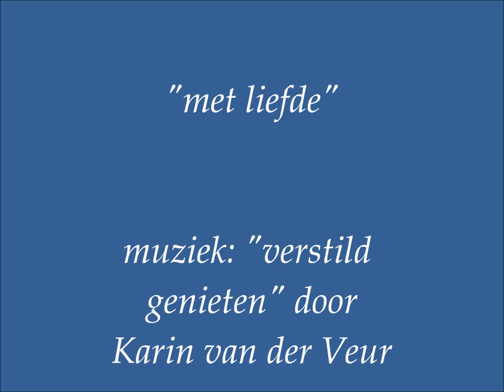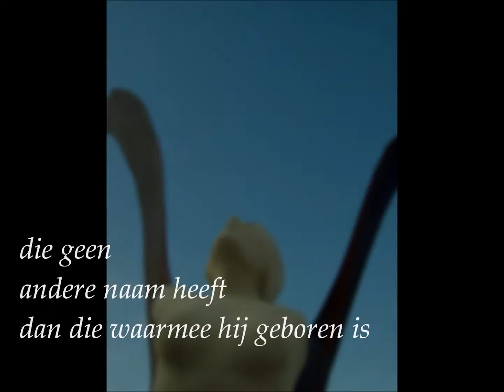gedicht : met liefde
gedicht kerima ellouise, muziek Karin van der Veur, jan 2012